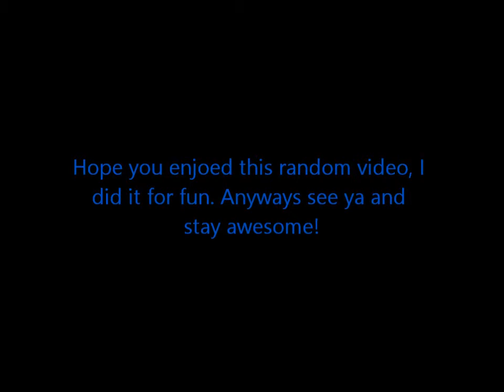Minecraft Origins: Dirt